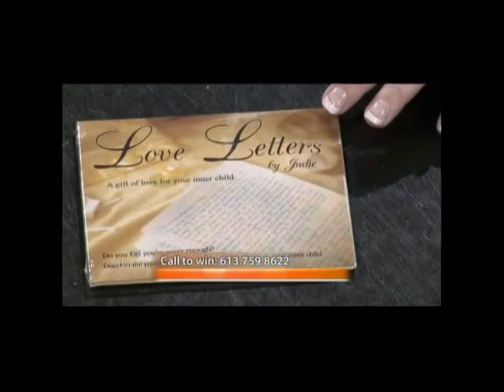The kids are back to school and the rush is on! Tips for fall busy-ness with Trish on Daytime Ottawa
Back to school means back to the frantic scramble of grabbing food before hockey practice or piano lessons. What about homework? Who has time to care if the bed is made? Hopefully the laundry makes it into the dryer before it smells funky and has to be washed again.
     Feeling pulled in a dozen different directions about how you 'should' spend your time causes stress. How can you know the 'right' way to spend your time at any given moment? How can you feel like you're doing the right thing when you forgot to turn on the dryer and the quest for clean underwear ends with putting the clothes back in the washer?
     For kids, stress is usually because they'd rather be doing something that's more fun than homework -- wouldn't you?
     Homework is important because you want them to have a great career instead of sleeping in a cardboard box.  But how do you balance homework with activities and your desire to have a happy kid? The solution to your dilemma lies in your clear definition of the role of your child in your family.
     You and your child are bombarded with requirements through media, friends and expectations. Even when you make firm decisions to restrict activities and have a sane schedule, everyone may feel pressured. To relieve the pressure and restore a feeling of certainty and inner peace it's necessary for you and your child to have a clear definition of their role.
     What is a child's role in a family? It's definitely worth some thought and a family discussion.  Consider reviewing their role every birthday to update and celebrate their contribution to your family.
     Contribution is an essential part of defining a child's role so that they can feel self-worth.  Having a clear role definition is critical to their self-image.  Their role gives them a way to establish their personal values, and to resist peer pressure. This leads to a feeling of 'right' inside themselves that establishes certainty and self-value.
     Contribution must be age appropriate.  Even a toddler can contribute by providing hugs and smiles for family members.  When chores and homework are celebrated as an important contribution to the family, then children feel that they are important and that their homework is important.
     Can you imagine a child feeling important because they did their homework?  What a gift you could give your child!
     Not sure how to define a role? Start by listing your expectations of your child.  What do they provide for you? (Hint: Defining your role as a parent will give you certainty too!) For more about defining roles read The Science of No by Andrew G. Wall. Check ttloinc.com for more.